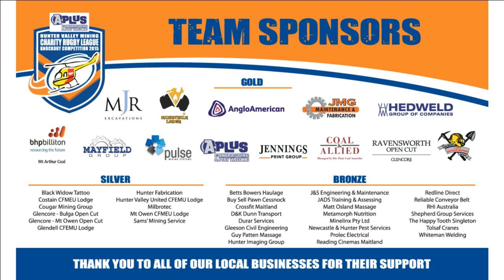2015 Hunter Valley Charity Rugby League Day Game 7 - Mt Owen Mustangs v Glendell Gladiators